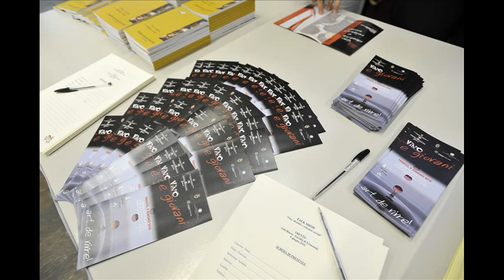Trento - Vino e Giovani